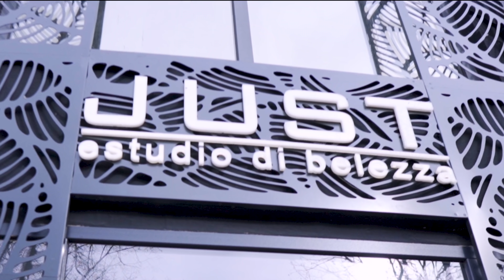TOT CE TREBUIE SA STII DESPRE EXTENSII de PAR // DE VORBA CU UN HAIRSTYLIST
In sfarsit am facut schimbarea pe care mi-o doream de prea mult timp, sper sa va placa si voua la fel de mult cat imi place si mie. Va pup ❤️

NOUL MEU LOOK - CE MI-AM FACUT LA PAR? 😱